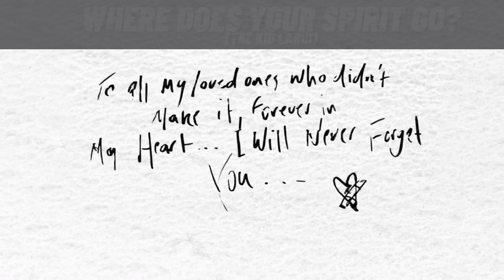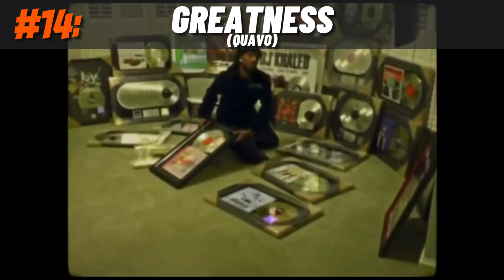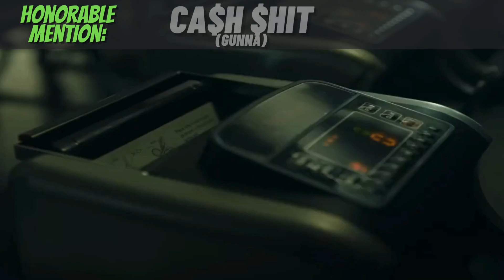My Top 50 Favorite Songs of 2023